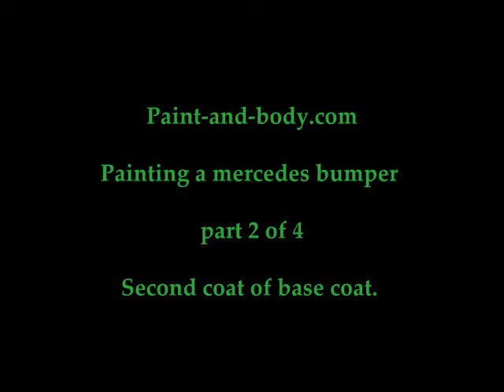Painting a Mercedes bumper part 2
The next coat to the Mercedes bumper is half the amount you put on the first time, this is to stop any patchiness happening.